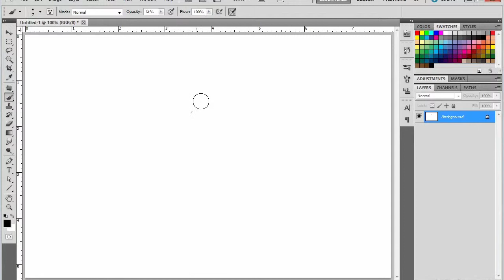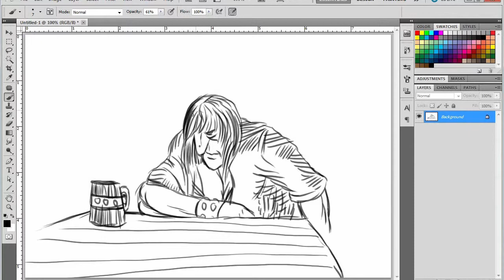Sketching - Drunk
Fast sketch on my cintiq 12